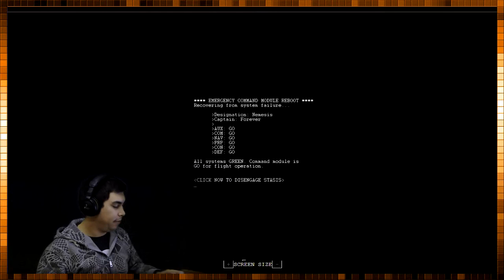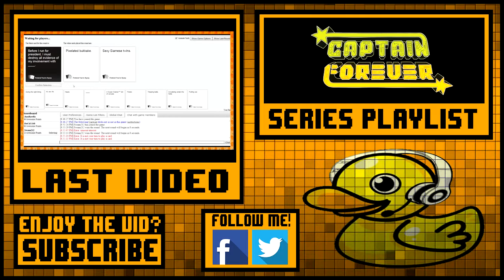LET'S TAKE A STROLL?!... (Captain Forever #1)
Captain Forever is the award winning indie game by Farbs.

There has been a devestating explosion in a far away sector of space. There is only one survivor...

Gameplay consists of a small, square command module with a gun and thrusters built in. An info module then brings over a few level alpha girders, lasers, and boosters. The player can then move these pieces near the ship to attach them, and create their own basic ship. The gameplay expands from here, as the player freely explores and finds new enemies and ship pieces they can add more and more to their ship.